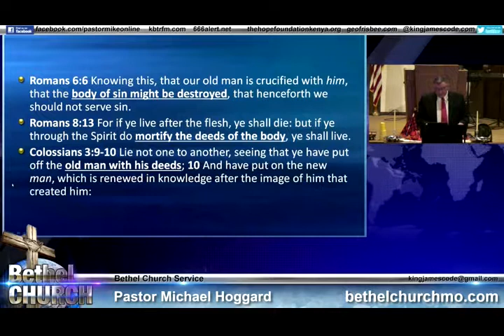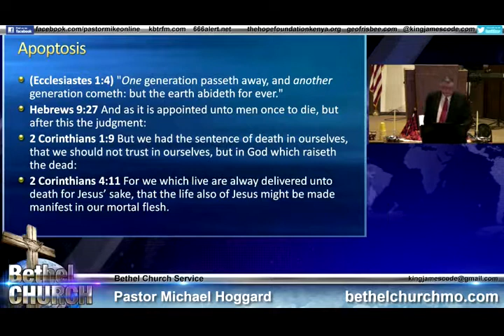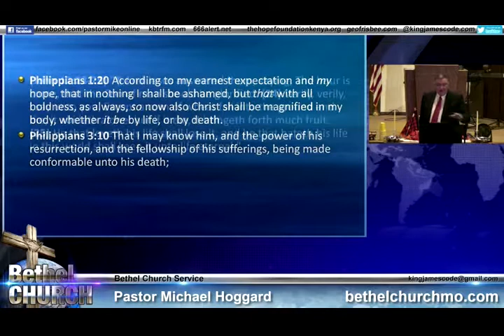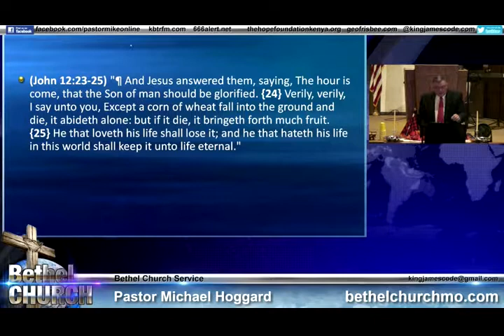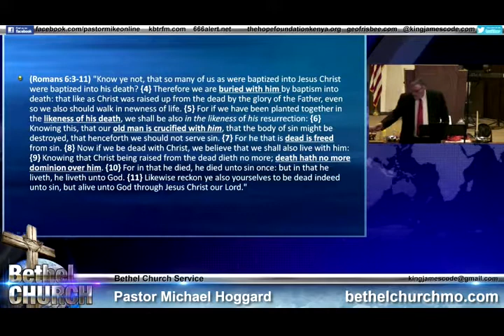Dealing With Death - Mike Hoggard